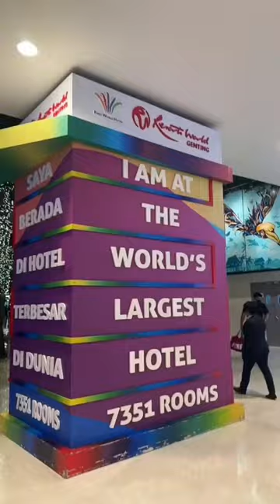Nelly & Azam kat Genting Skyworlds😍 Bestnya 😭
Multazam nasir nelysa norazlan contentcreator malaysia Team amz ammar nazhan elly elya alley aira ammor teah rahim marsha wawa aish ceman kyzz yeen aya mikhaya mikha mikhaya intan Bella huzaidharis sally abi mia azahar kak dino pojie mamatgotnochill abias yuti sikemimi mimi nelysa norazlan multazam nasir rozyana roslan kieda anas zahrin jasminsopeah ratu farah diva asyallie